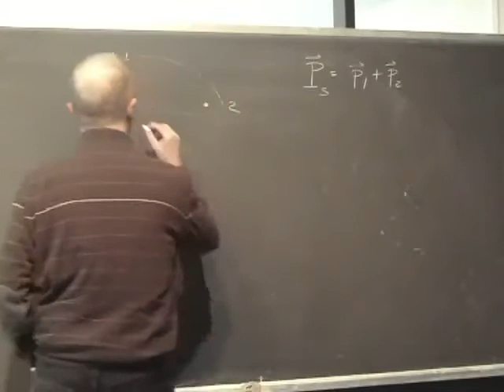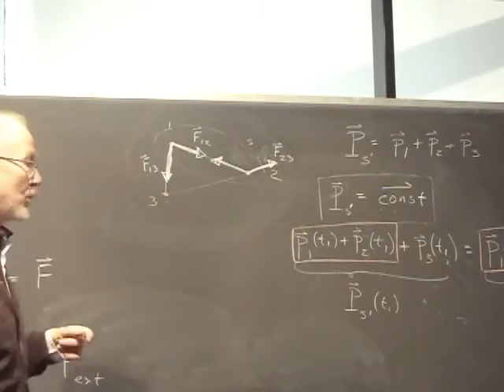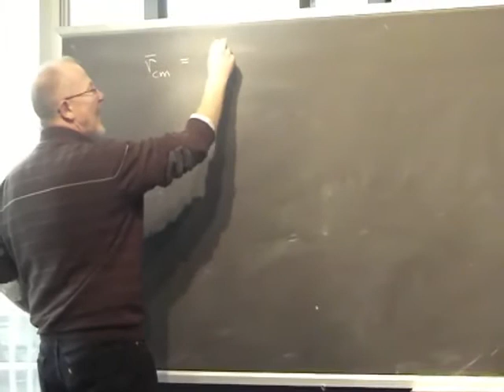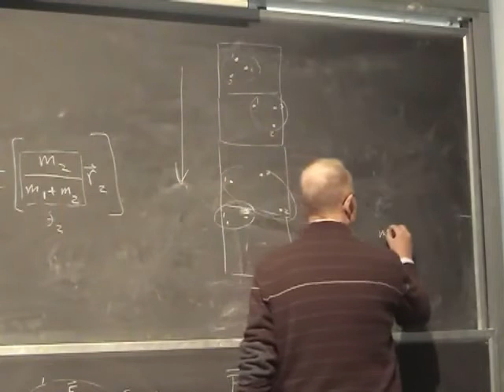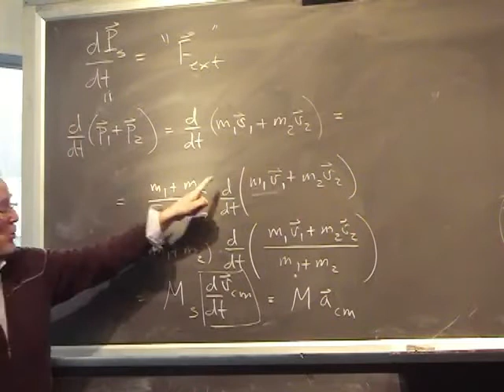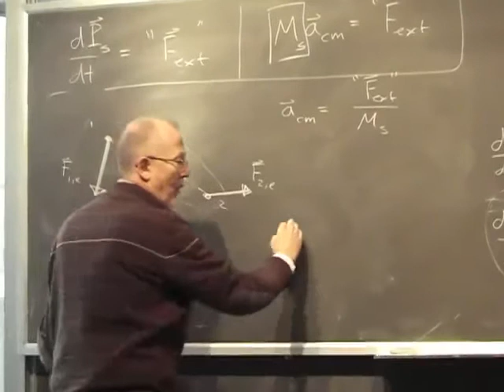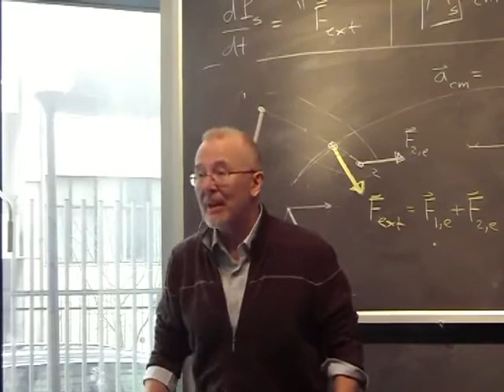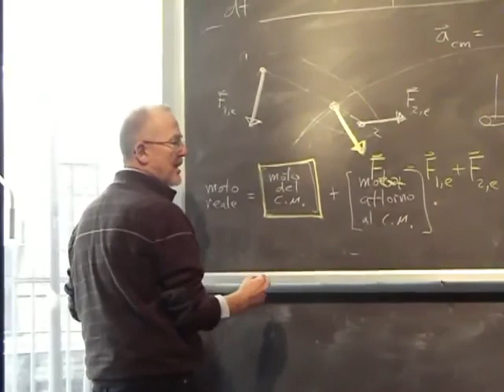Fisica Generale Lezione 11 Università Parte 1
Argomenti della Lezione:

Continuazione teorema moto del centro di massa
Esercizi